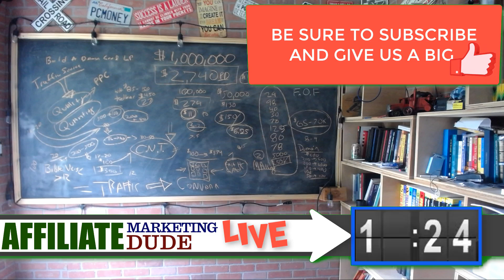Making Profitable Affiliate Sites With Wordpress - CPA Marketing And Blog Setup Tutorial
ok this is gonna be a big one... we are gonna go over all the ways to use wordpress for your affiliate sites... we will cover wordpress plugins, affiliate marketing tools and more.

if you want to create simple but profitable sites and earn money online with affiliate marketing... this is the one for you.

live 10AM eastern time on friday!